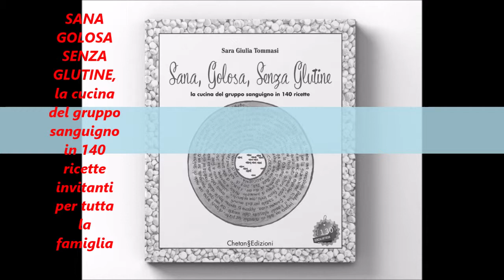ciambella fichi e noci senza zucchero aggiunto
Un dolce perfetto per la colazione. Guarda la ricetta completa qui